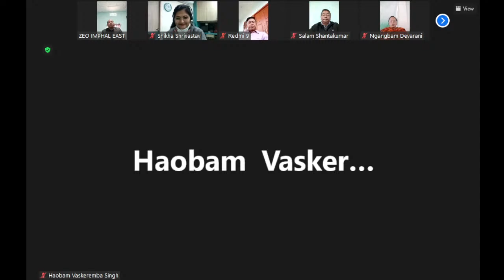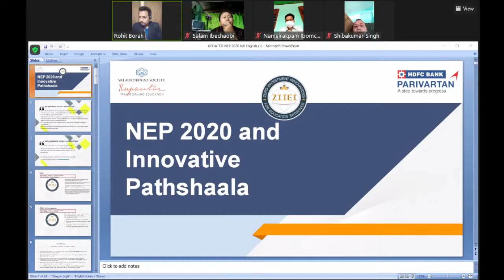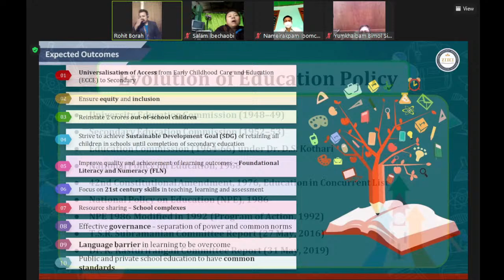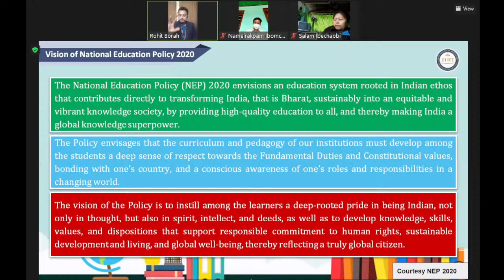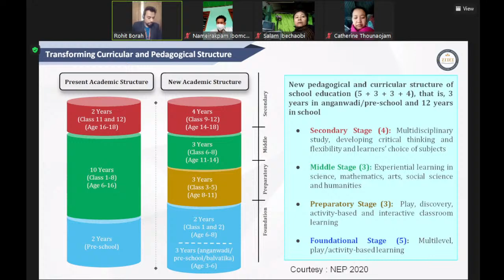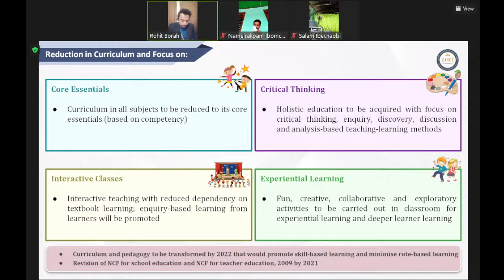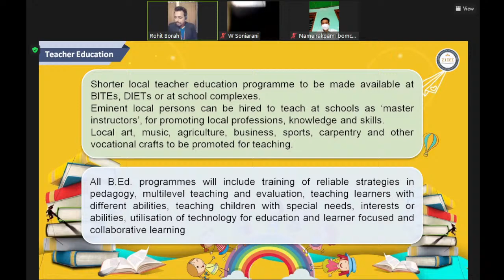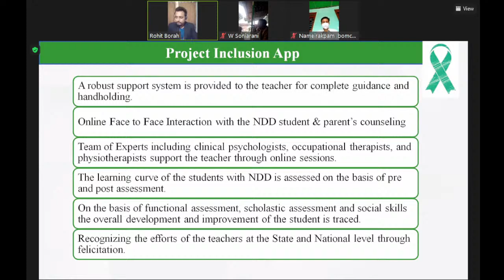National Education 2020 Webinar by Sri Aurobindo Society at Imphal East- Manipur